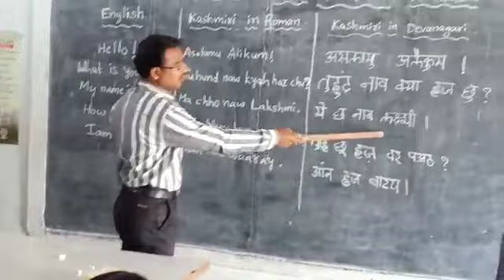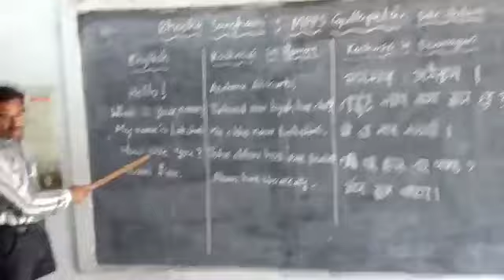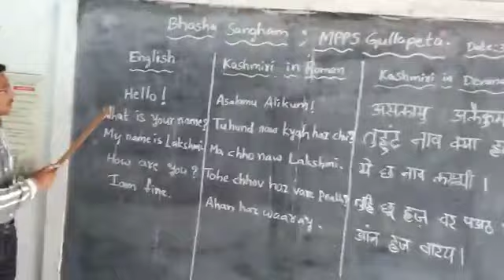MPPS GULLAPETA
BASHA SANGAM
JAGTIAL RURAL MANDAL
JAGTIAL DISTRICT
TELANGANA